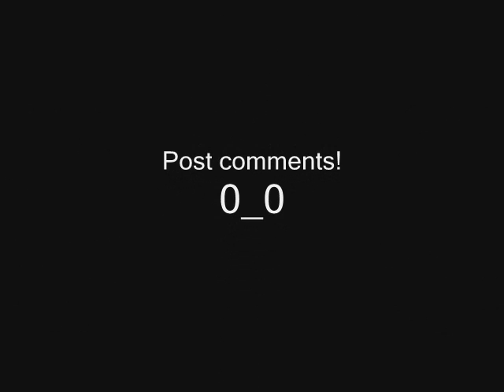Monty Python meets Final Fantasy X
I was really hyper. ^_^ w00t...